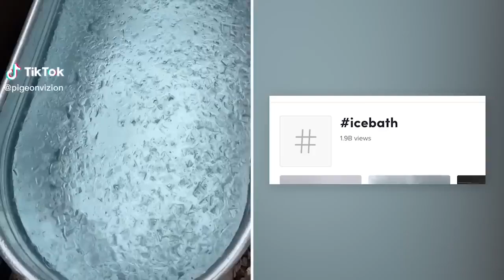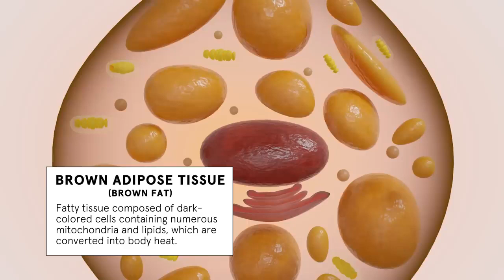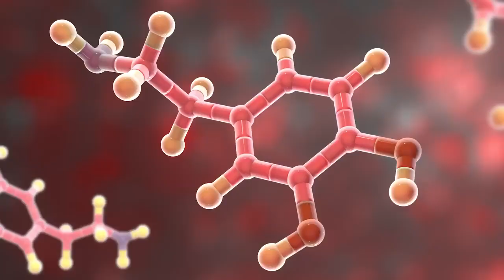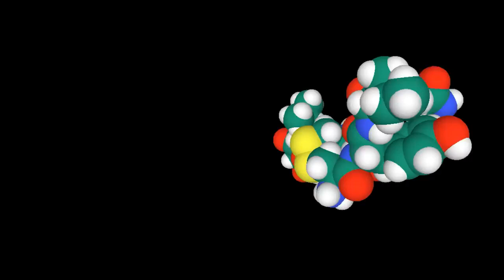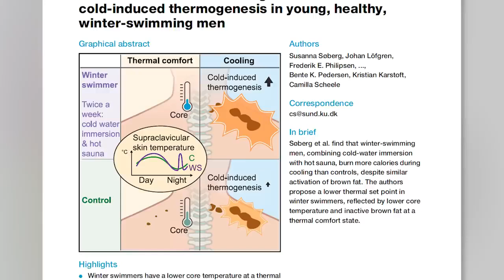WHY most humans should experience some kind of COLD EXPOSURE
In this video they share the benefits of cold exposure and why most people should experience some kind of cold exposure W/ WIRED

Ready to take the plunge? Dive deeper into the world of cold therapy with the Ice Pod, a revolutionary ice bath solution designed for optimal comfort and convenience. Explore the benefits of cold immersion firsthand and elevate your wellness journey with the Ice Pod.

Cold plunges & ice baths are the cornerstone of your mental and physical well being.